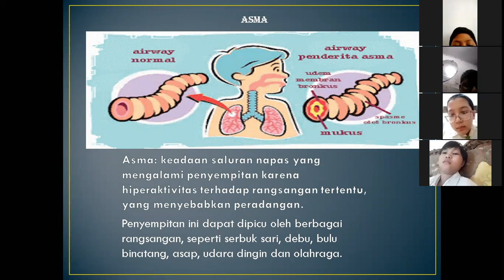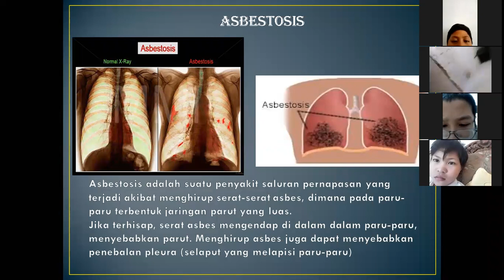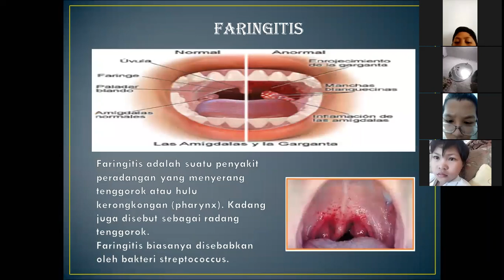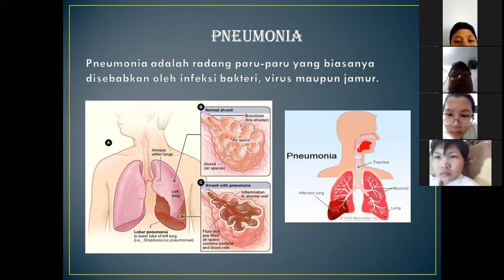Video pembelajaran tema 2 (GANGGUAN PERNAPASAN) TERLENGKAP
Video pembelajaran jenis jenis gangguan organ pernapasan